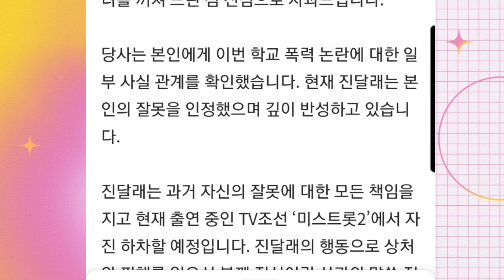[임영웅영광] [진달래쇼킹] 하이원서울가요대상.2관왕수상 충격!진달래과거.미스트롯2 하차